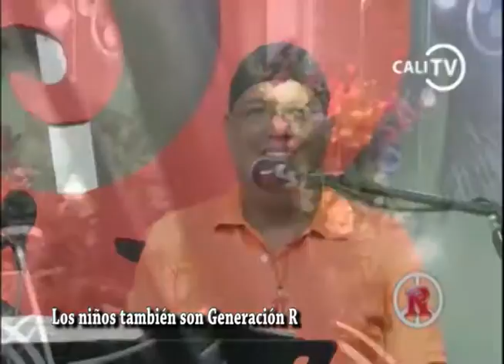Los niños de la Generación R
Es maravilloso ver a los niños disfrutando al cantar las baladas, esas que conocieron a través de sus padres RRRománticos.
Aqui una muestra de ellos, niños que llegaron al programa GENERACIÓN R del Canal CALITV a decir que ellos tambien son románticos, también hacen parte de nuestra Generación R.
Generación R es el programa líder en Colombia en música romantica y se emite en vivo y en directo todos los jueves en el canal CaliTV bajo la dirección de la periodista Pilar Hung